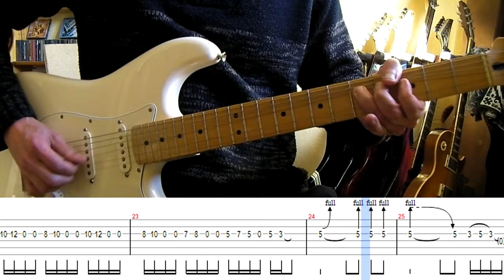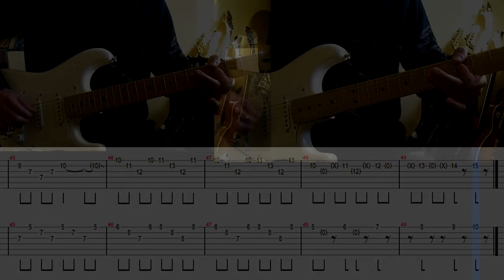Deep Purple - Burn guitar solo lesson (with tablatures and backing tracks)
Another Richie Blackmore's masterpiece!

0:00 Patreon intro
0:14 Full speed
1:21 50 % speed
3:32 Thanks